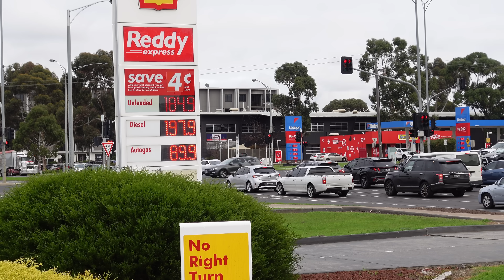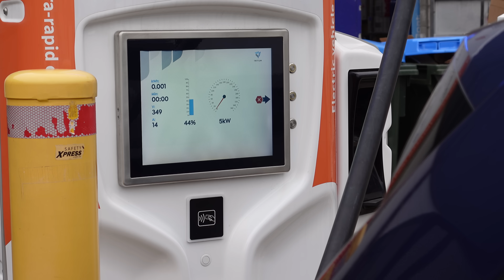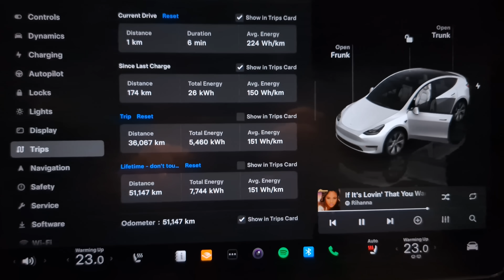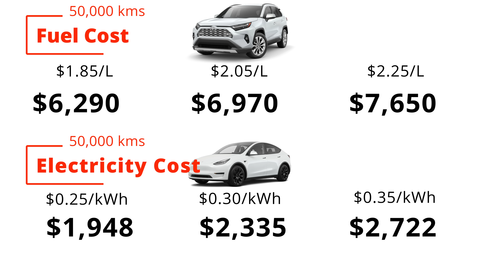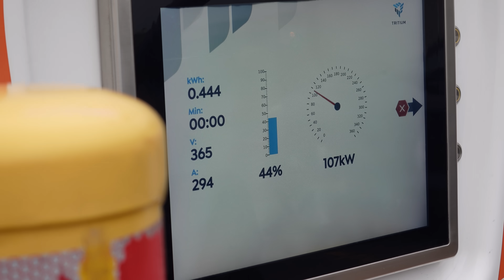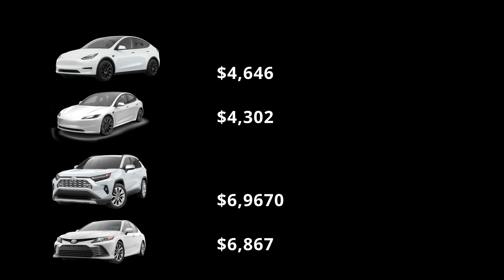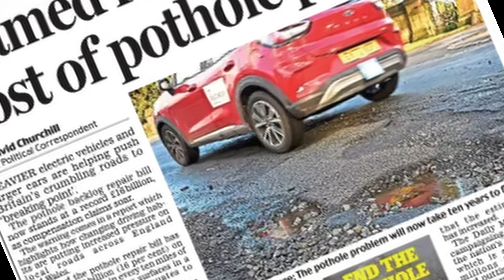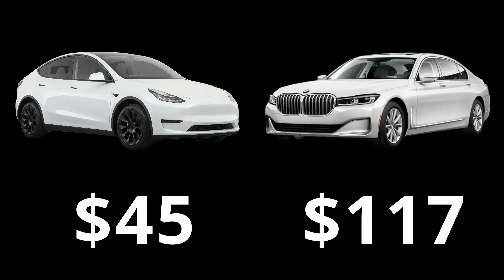Electric versus Petrol | The real cost of going Electric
Let's talk about the real cost of fuelling an electric car. In this video, I detail how much it will cost at home, or on a road trip, and debunk one the internet's biggest videos that purposely left out one very important fact. Find out what it is, in this video!

Efficiency figures quoted in this video are based upon my Tesla Model Y real world range after 50,000 kms, EV Database for the Tesla Model 3, and for the Toyota Camry and RAV 4, real world ratings available at Car Expert.

ABOUT
I'm that guy who took the Victorian Government to the High Court of Australia to rid our country of the world's worst EV tax. This was not only unfair and unjust, it was also a massive disincentive for new buyers of EVs and delayed our progression to cleaner/greener forms of transportation.

My content is published on an independent basis. I do not accept compensation from manufacturers for products reviews, nor accept payment or provide copy/editorial approval rights.